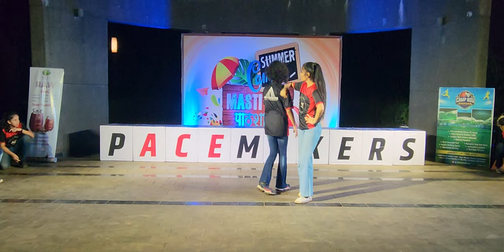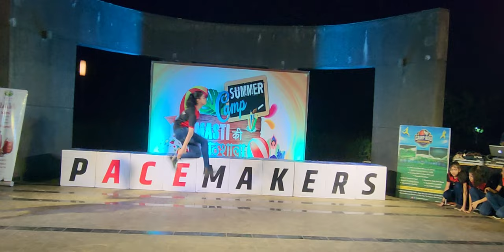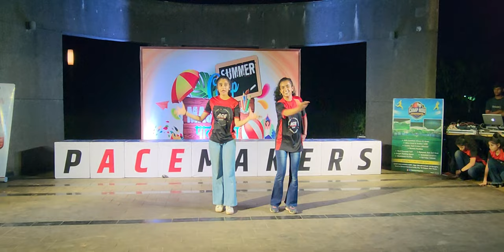Best Mobile Theme Dance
Mobile was invented to save our precious time & to get Connected with our closed ones but today we are using it for wasting our time and breaking down our relations with our closed ones. There is a need to use a mobile phone in such a way that we will make ourselves more productive, innovative & efficient. Otherwise smartphones will get more smarte than us.
So use mobile phone very wisely and spend more time with your family members.